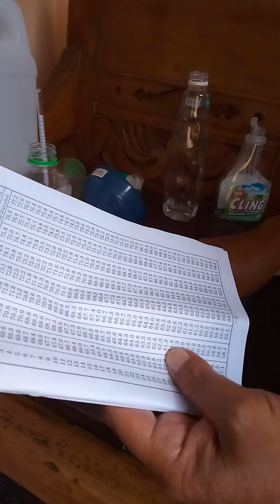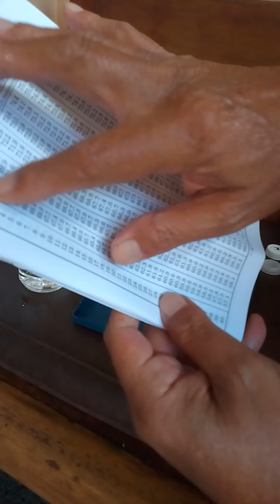Cara mencampur Alkohol 70%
Pada Video ini merupakan lanjutan dari video sebelumnya tentang Alkohol Meter.

Pada Video ini saya menunjukkan kalau saya mencampur Alkohol dari kadar lebih tinggi menjadi alkohol dalam kisaran 60 - 70% dengan cara yg sederhana tetapi menggunakan Alkohol meter.

Perhatian :
- Alkohol bukan untuk diminum
- Alkohol Mudah Terbakar
- Bukan untuk mainan
- Dilarang Menjual alkohol tanpa ijin

HS.30.07.20